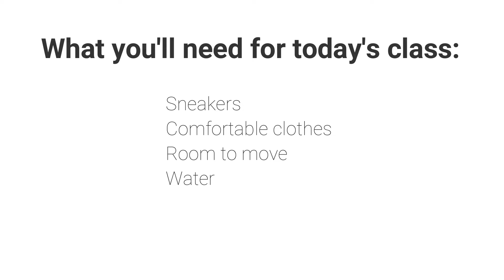Healthy Hearts with Miss Susan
Did you know that February is American Heart Month? To wrap up the month, Susan is taking us through a fun aerobics exercise that's going to get us up off the couch and our hearts pumping! For this class, you'll need:
Sneakers
Comfortable clothes
Room to move
Water